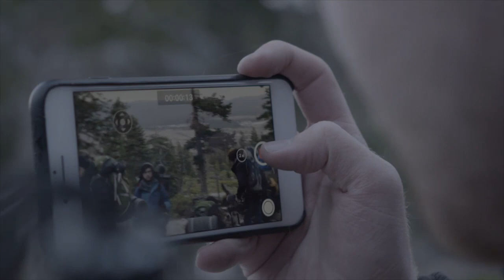The Playback Project - Accessibility in Mind: Trailer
Do note project release date is currently TBA.
To coincide with Global Accessibility Awareness Day (GAAD), this year I'm releasing the debut trailer to a documentary project I've been working on called The Playback Project. A project which showcases people with disabilities sharing how they've made their passions accessible to them.